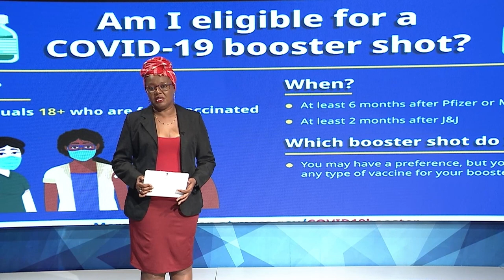17 12 2021 Leeftijdsklasse boostervaccins nu naar 18+